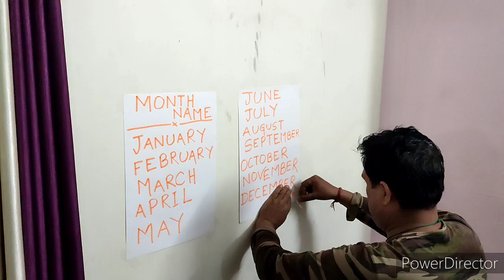ये क्या कर लिया मैंने अपने बालो का आज लुक ही बदल गया 😊